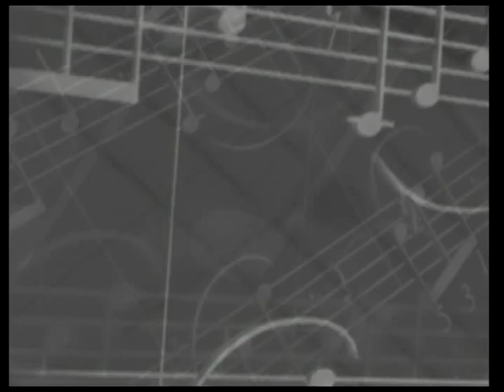Karel Gott - Láska bláznivá (oficiální video)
Video z DVD Karla Gotta "Lady Carneval - Hity 60. let"
Text písně "Láska bláznivá":

Pár ona a on, zní orchestrion
Dívám se za nima smutnejma očima
Mám ke smutku sklon

Pouť na kopci Říp jít ve dvou je líp
Slzy mám na vlásku a na rtech otázku
Zní jak levnej vtip

Pročpak ta láska bláznivá, proč se mi léta vyhýbá
Málo soucit má, když noci trávím na rybách
Pročpak ta láska bláznivá v koutě zůstává
Proč na mě vůbec neútočí a ostatní spoutává

Pouť, bláznivej den, zvon, ticho a sten
Umět tak na skřipky, neslyšet polibky
Psát na hladkej kmen.

Hudba Karel Svoboda, text Jiří Štaidl
Z televizního pořadi "Píseň pro Maracaná" (1969), režie Ladislav Váňa.